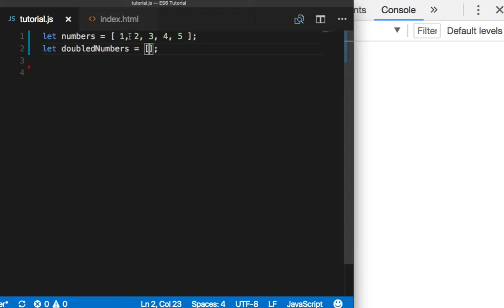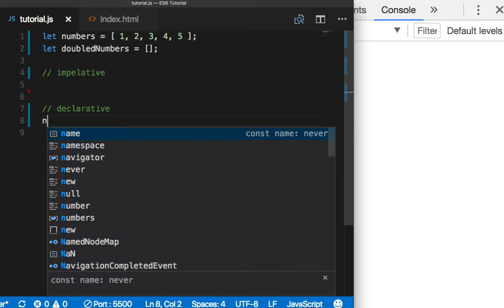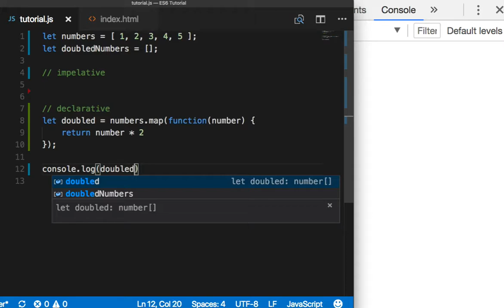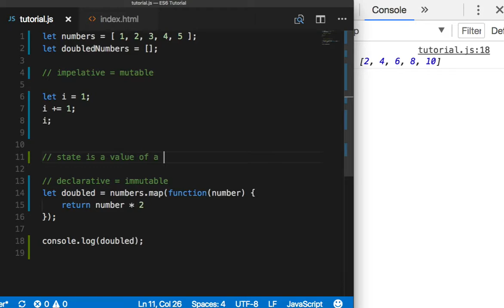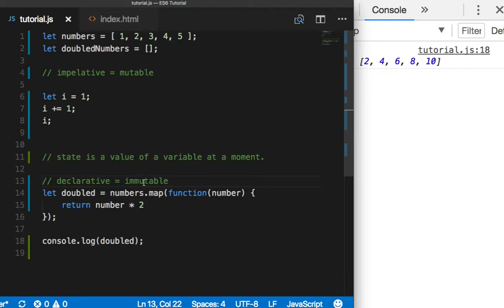ES6 006 map, mutable, immutable, state